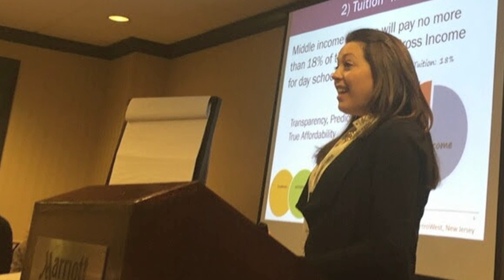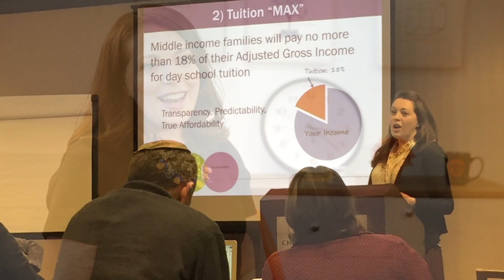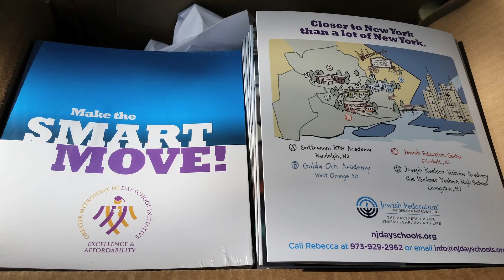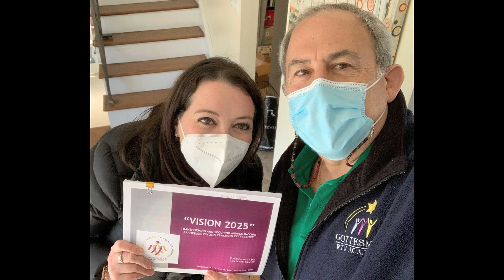73rd Annual Dinner Honoring Rebecca Hindin